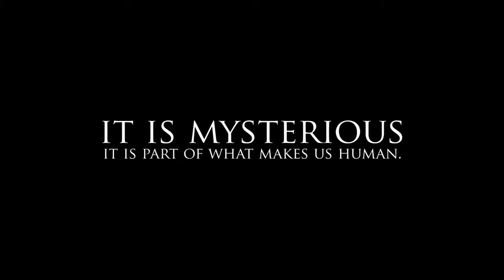I my Emotions & God